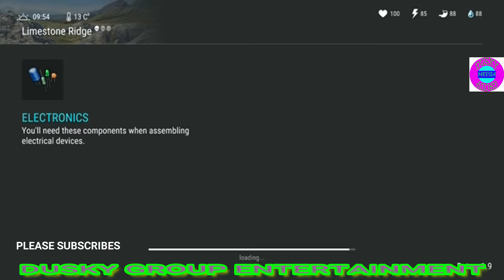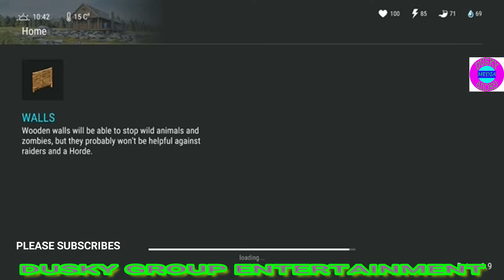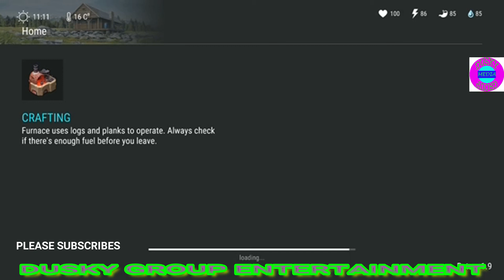GAME LAST DAY ON EARTH PART1